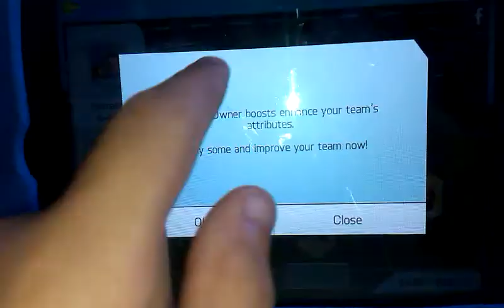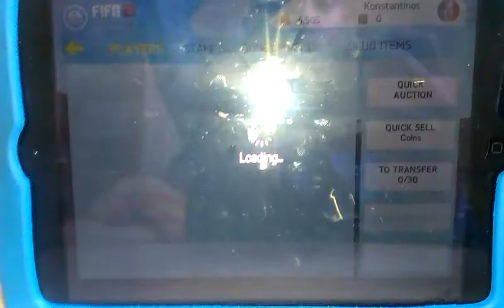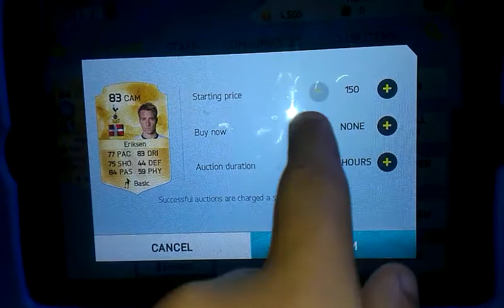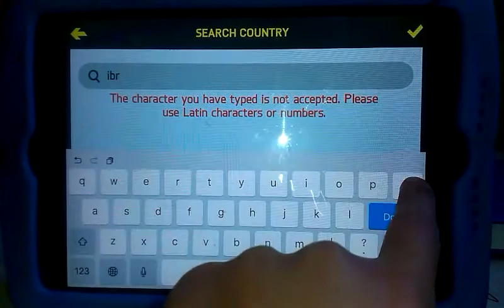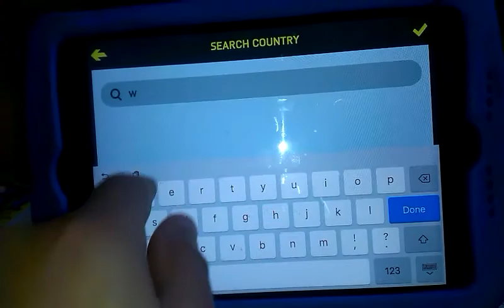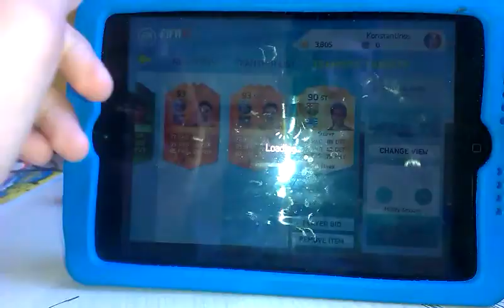OMG Posoi paixtes sto transfer market!? (FIFA 16)